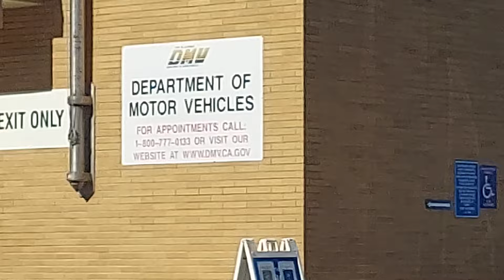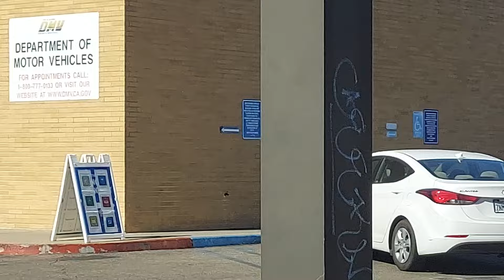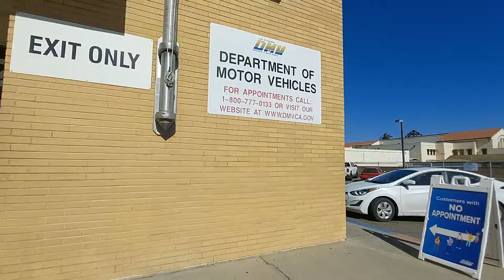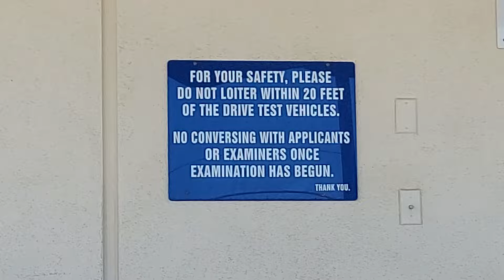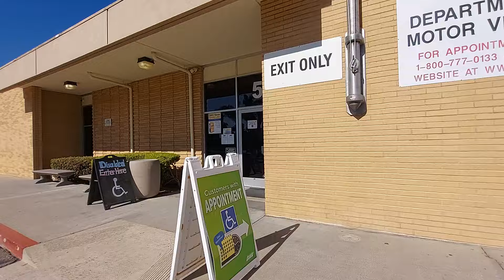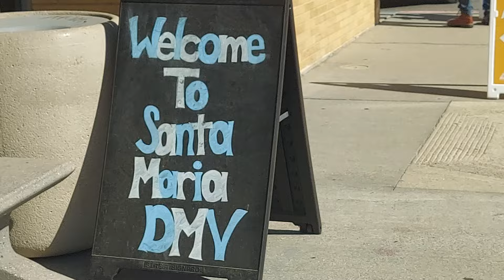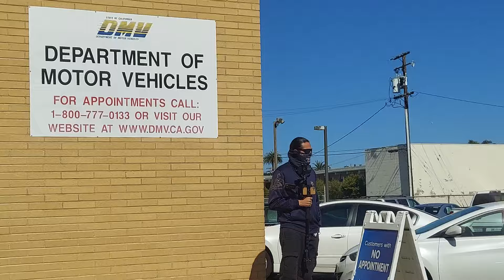🔴🔵Santa Maria DMV AUDIT With KC Cameraboy & MatthewThe King - PASS OR FAIL?